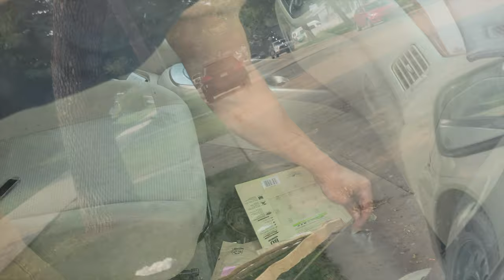How to fix speedometer and odometer on 2004 Mitsubishi Lancer ES manual last part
Last part of fixing my speedometer and odometer on 2004 Mitsubishi Lancer ES manual